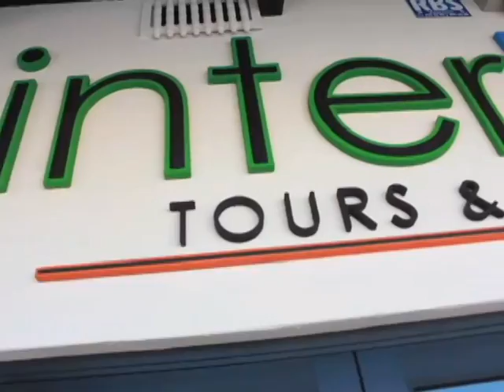Buscaban diversión en un puerto de México y sus vacaciones se convierten en una cruel pesadilla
Continuamos siguiendo muy de cerca el accidente fatal de un grupo de turistas que regresaban de California a Tijuana. El drama de decenas de familias continúa, mientras otros conservan la esperanza de que sus seres queridos se recuperen.